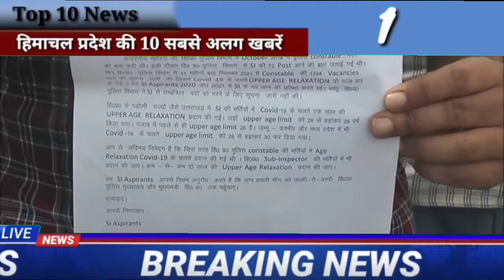आज 01 अक्तूबर 2022 दिन भर की 10 बड़ी खबरें ll LIVE: HIMACHAL PRADESH TOP-10 BREKING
About this Video:- आज 01 अक्तूबर 2022 दिन भर की 10 बड़ी खबरें ll LIVE: HIMACHAL PRADESH TOP-10 BREKING